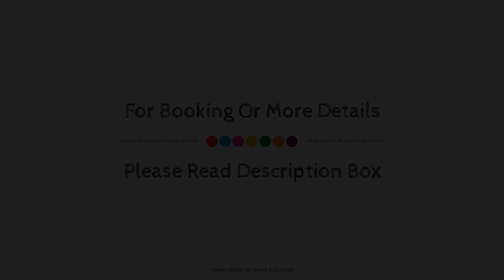Seegarten Hotel, Zürich, Switzerland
About Property:
Seegarten Swiss Quality Hotel is a popular choice amongst travelers in Zurich, whether exploring or just passing through. The hotel offers guests a range of services and amenities designed to provide comfort and convenience. Free Wi-Fi in all rooms, daily housekeeping, luggage storage, Wi-Fi in public areas, room service are on the list of things guests can enjoy. Guestrooms are fitted with all the amenities you need for a good night's sleep. In some of the rooms, guests can find television LCD/plasma screen, wooden/parqueted flooring, internet access – wireless, heating, desk. The hotel offers various recreational opportunities. For reliable service and professional staff, Seegarten Swiss Quality Hotel caters to your needs.
Searching For
1. Seegarten Hotel - Zürich
2. Seegarten Hotel - Zürich Virtual Tour
3. Seegarten Hotel - Zürich Rooms
4. Seegarten Hotel - Zürich Amenities
5. Seegarten Hotel - Zürich Videos
6. Seegarten Hotel - Zürich Offers
7. Seegarten Hotel - Zürich Deals
Audio Credit:
Track Title: Blank Slate
Artist: VYEN